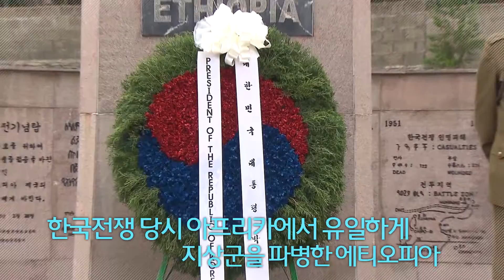에티오피아 제65주년 한국전 참전 기념식 하이라이트(20160527)